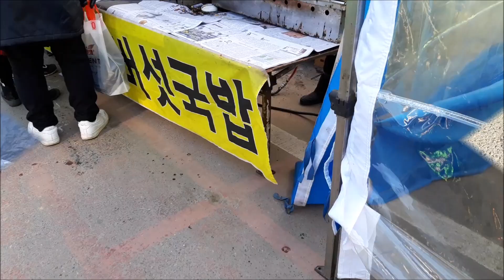용문 오일장, 사람냄새 물씬나는 5일장, 먹거리 볼거리가 넘치는 정이 가득한 전통시장, 인생이야기, 見どころあふれる情に満ちた伝統市場、私たちの人生の物語 Street market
용문장은 매5일, 10일, 5일마다 열립니다, 용문장이 서는곳은 용문역 바로앞, 용문역 좌,우,전면도로에 길게 늘어서는 장터가 제법 규모도있고 볼만합니다  봄에는 봄나물이 가득하지만 지금은 각종생활용품들이 가득합니다  입구에서 검사를 철저히 하고 입장을 시켜줍니다 龍門市場は5日·10日·5日ごとに開かれます。龍門駅  前面道路に長く並ぶ市場がかなり規模もあり見ごたえがあります。 春には若菜がいっぱいですが、今は様々な生活用品がいっぱいです。 Spring is full of spring greens, but now it's full of household items. Check thoroughly at the entrance and let them enter.